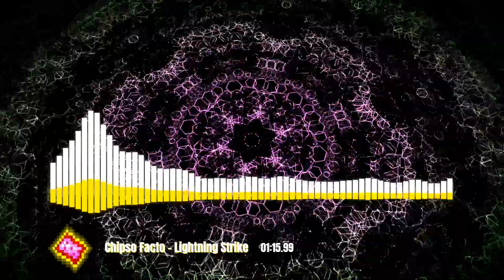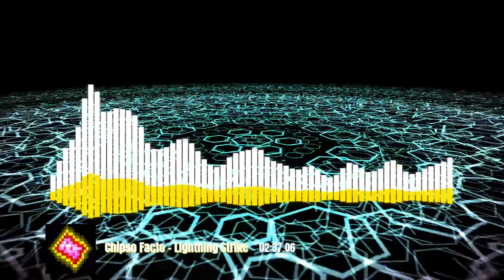Chipso Facto - Lightning Strike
I couldn't seem to find this song anywhere on the internet except for on a Stepmania map, so here it is. You're welcome.

If you enjoy this song, feel free to check out the rest of Chipso Facto's music.